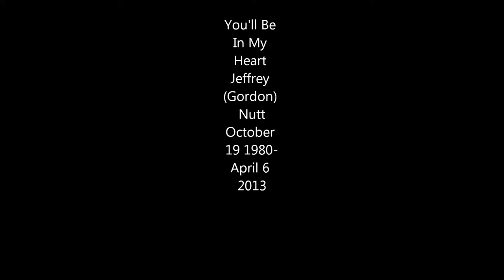Jeffrey Gordon Nutt Tribute Video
Video Montage Of Jeffery Gordon Nutt made by his friend Gabriel